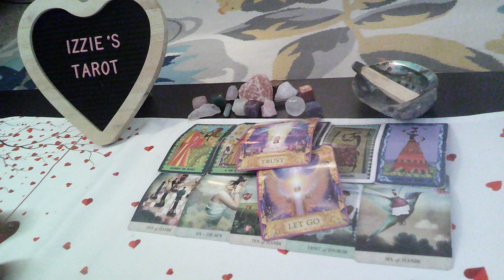TaurusLP6.12-6.18-FAKE Lover! INTIMIDATED By YOU-LIES -YOUNG & FUN-Not Ready For You-LET Them Go-PT2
TaurusLP-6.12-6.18-FAKE Lover! INTIMIDATED By YOU-LIES -YOUNG & FUN-Not Ready For You!-LET Them Go!-PT2